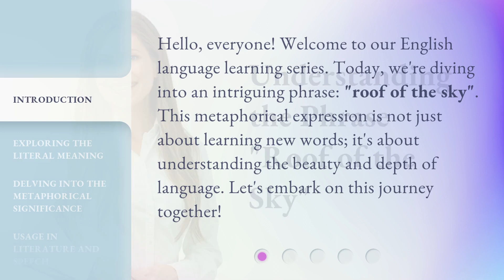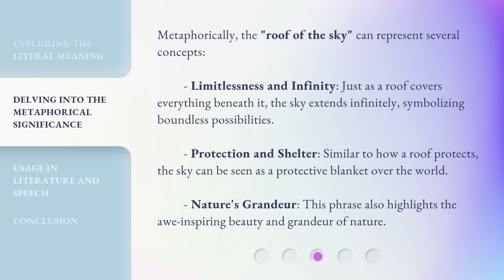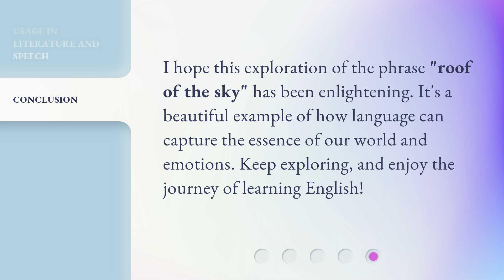Understanding the Phrase "Roof of the Sky"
Unlocking the Mystery: Decoding the Phrase 'Roof of the Sky' • Join us on a fascinating journey as we delve into the meaning behind the enigmatic phrase 'Roof of the Sky.' Discover its origins, cultural significance, and the hidden depths it holds. Prepare to have your mind expanded and your perspective shifted!

00:00 • Introduction - Understanding the Phrase "Roof of the Sky"
00:30 • Exploring the Literal Meaning
01:00 • Delving into the Metaphorical Significance
01:34 • Usage in Literature and Speech